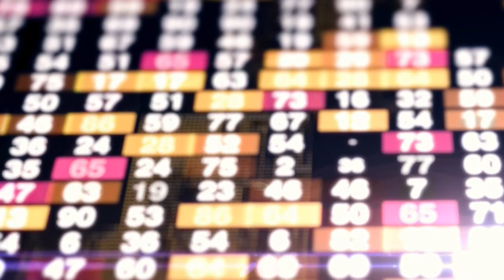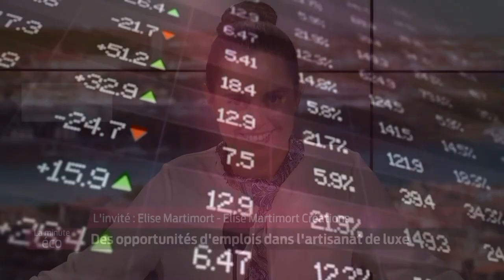La Minute Éco - Des opportunités d'emplois dans l'artisanat de luxe